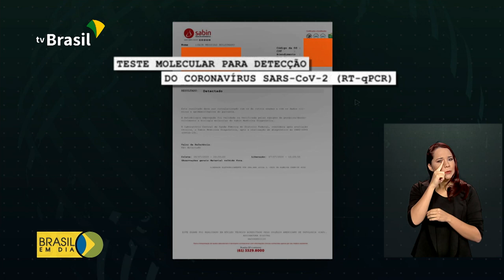Presidente Bolsonaro está com Covid-19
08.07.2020 - O presidente Jair Bolsonaro foi diagnosticado com Covid-19. Agora, ele cumpre quarentena e segue a rotina de trabalho, por videoconferência, do Palácio da Alvorada.